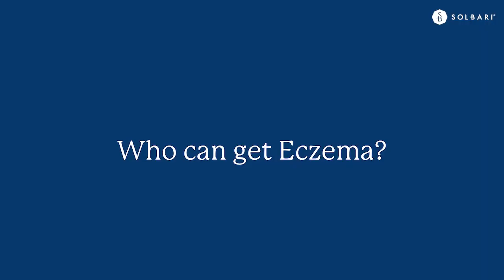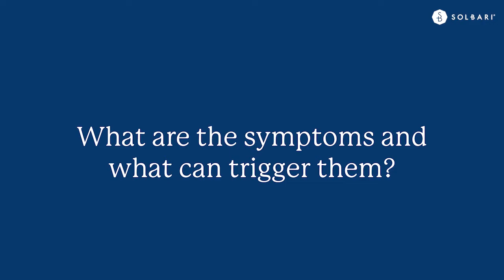Derm Q&A: Let's Talk Eczema with Dr. Thivi Maruthappu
Dr Thivi Maruthappu is a Consultant Dermatologist in London with over a decade of experience in Dermatology.  She has completed both a PhD and fellowship in Medical Dermatology. She is the recipient of numerous academic awards and prizes and has published widely in the scientific literature. Additionally, she has completed a certificate in nutrition science and is passionate about the holistic management of skin conditions. She is regularly featured in the media and in magazines such as Vogue, Red and The Sunday Times, Style. She sits on numerous Advisory boards for world-leading pharmaceutical companies and beauty brands.

We sat down with Dr. Maruthappu to find out exactly what eczema is, what causes it and more.